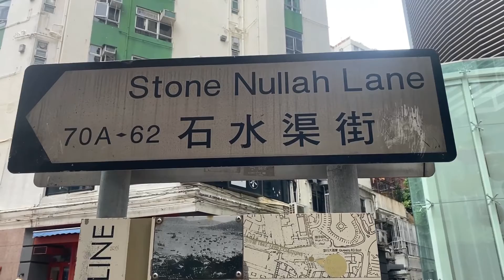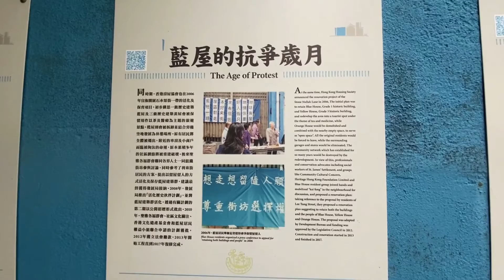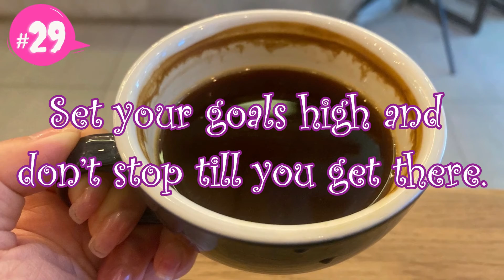[Coffee Tasting with Sophie] ☕Set your goals high and don’t stop till you get there.☕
追蹤Follow｜IG: miss.rosy.sophie